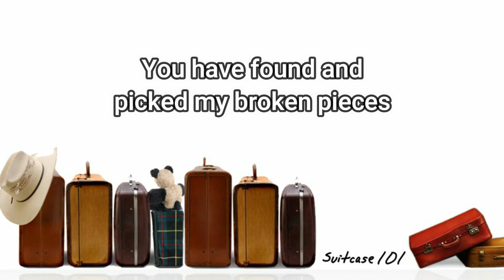Foreman - Suitcase101 - Lyric Video